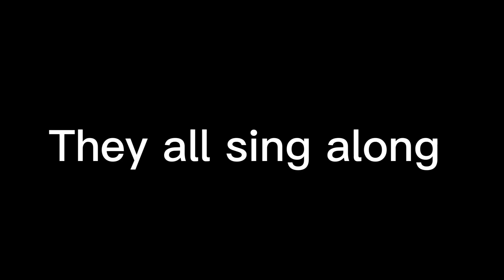1k sub special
Sub to @Revamp.